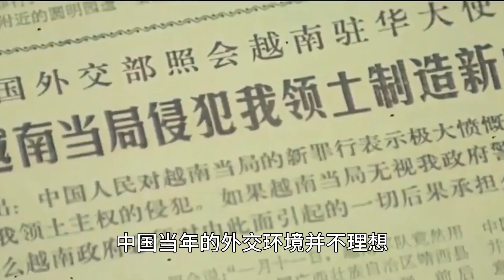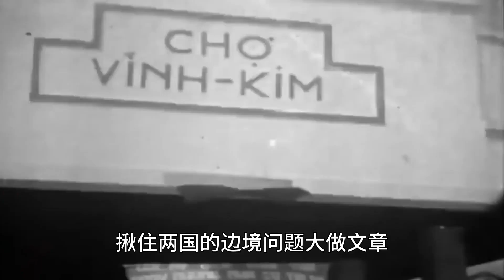對越反擊戰爆發後，全球只有兩個國家支持中國，是敵是友一目了然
對越反擊戰爆發後，全球只有兩個國家支持中國，是敵是友一目了然#歷史